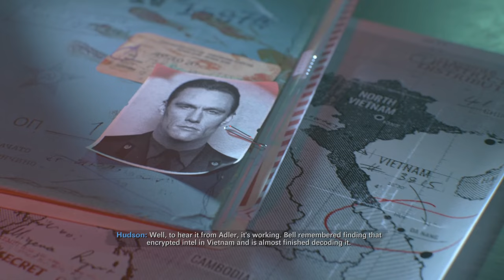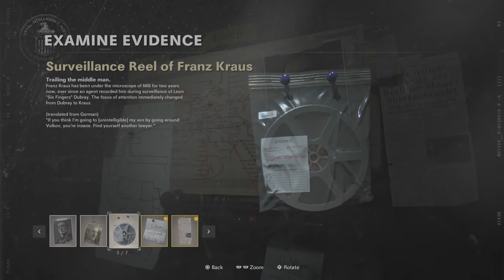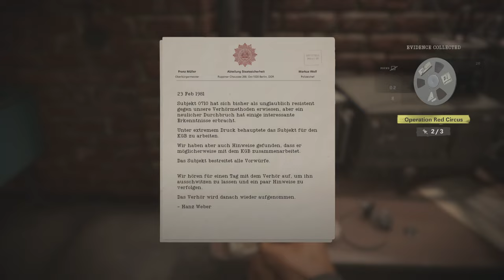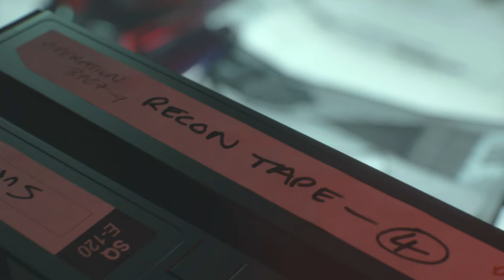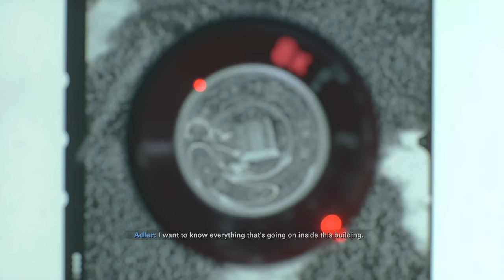Call of Duty: Black Ops Cold War Part 2 FullHD HDR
Second mission on the Call of Duty Black Ops Cold War